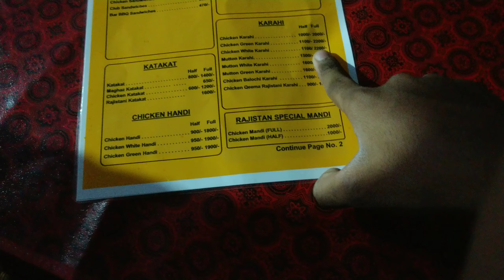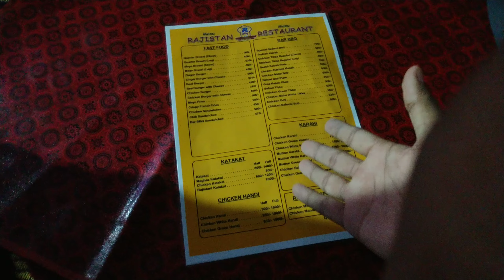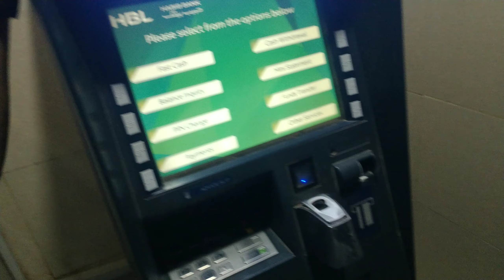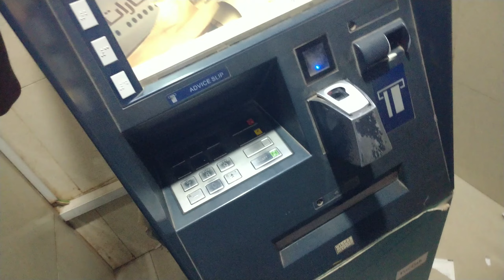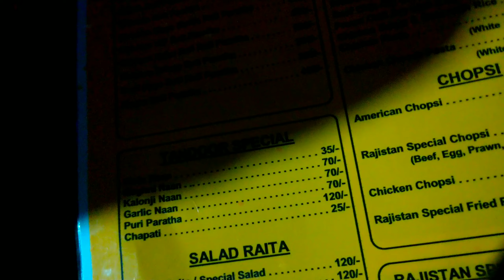Aj Bhouth Maza Aya | Rajistan Hotel Main Khana Khaya😊|Hassu Vlogs